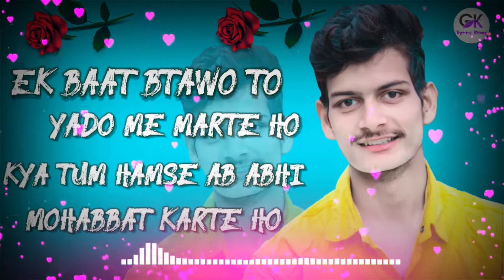filhall 2 mohabbat status 💕 New trending status 😘 videos(5)